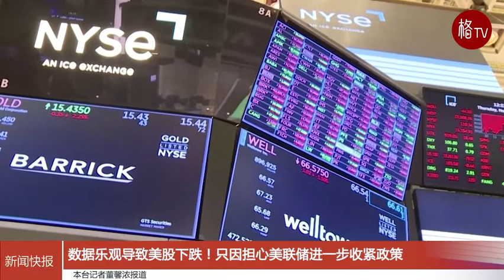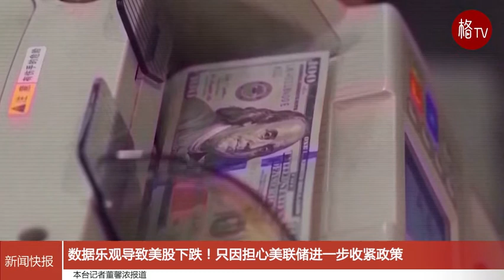数据乐观导致美股下跌！只因担心美联储进一步收紧政策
由于好于预期的美国经济数据引发了人们对美联储可能继续其激进的政策紧缩路径的担忧，华尔街主要股指周一下跌。道琼斯工业平均指数下跌 482.78 点，或 1.40%，至 33,947.10。标准普尔 500 指数下跌 72.86 点，或 1.79%，至 3,998.84 点。纳斯达克综合指数下跌 221.56 点，或 1.93%，至 11,239.94。标准普尔 500 指数的 11 个主要板块全部收跌，非必需消费品和能源板块分别下跌 2.95% 和 2.94%，领跌。上述反应是在数据显示 11 月份美国服务业（美国经济的重要组成部分）的活动强于预期之后做出的。供应管理协会周一报告称，上月美国服务业 PMI（采购经理人指数）为 56.5%，高于 10 月份的 54.4%。超过 50% 的数字表明该行业正在扩张。华尔街日报调查的经济学家此前预计该指数将下降至 53.7%。周五的美国就业情况报告也好于预期，上个月创造了 263,000 个新工作岗位。乐观的数据加剧了人们对美联储可能不得不在更长时间内保持紧缩政策以遏制四十年来最严重的通胀的担忧。